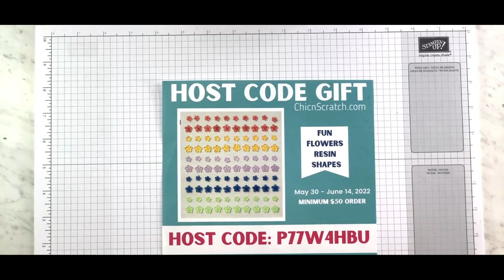🔴 Apple Crate and Guinea Pig Basket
How to make an Apple Crate with the Cheerful Basket Bundle

Stampin' Up!

Kraft 6" X 6" (15.2 X 15.2 Cm) Paper Pack [156325] - Price: $6.00
Silver Foil 12" X 12" (30.5 X 30.5 Cm) Specialty Pack [156457] - Price: $10.00